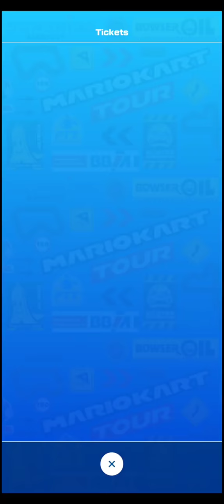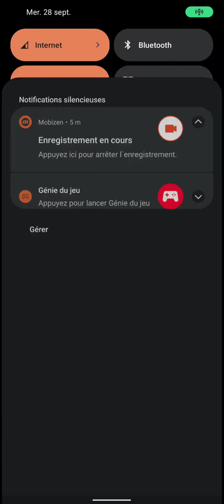Mario kart tour seconde partie de la saison du 3ème anniversaire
( ATTENTION : J'ai publié cette vidéo très en retard je la met en publique que maintenant et j'en suis désolé )
Bon cela devient compliqué la ligue malheureusement il serait possible que je ne puisse pas obtenir la tenue Mii blanche